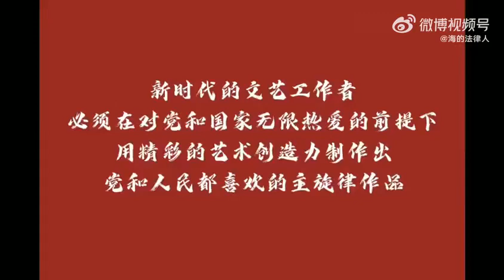【李学政】1月15日参加第九届新闻与传媒法治学术会议演讲视频！人民的公义